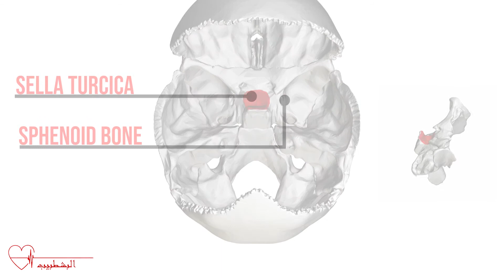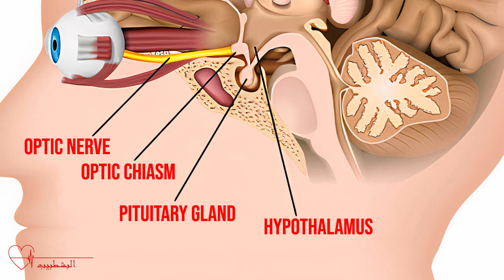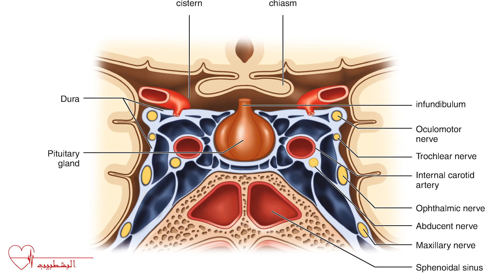anatomy of the pituitary شرح في السريع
تشريح الغدة النخامية
anatomy of the pituitary gland
pituitary gland
hypophysis gland
تشريح الغدة النخامية
اناتومي الغدة النخامية